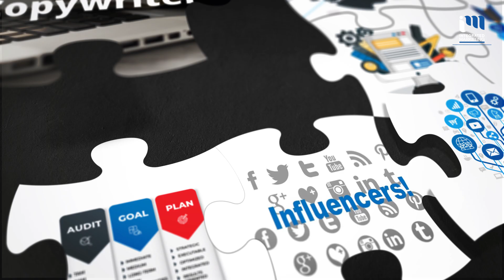Lon, New Orleans, Louisiana - Integrated Marketing Agency Calgary Voiceover Artist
Integrated Marketing Platform is an innovative marketing company that delivers complete and cost-effective solutions to clients worldwide. We bring a world of strategic, technical, design and implementation expertise to our customers, increasing the effectiveness of their marketing initiatives and helping them meet the challenges of today's constantly changing environment.

Integrated Marketing team offers decades of experience in developing and delivering integrated marketing solutions to customers across business sizes, industries, geographies and markets.

When you choose Integrated Marketing, you get more than just a соllесtіоn of experts because our strong sense of commitment to our customers and collaborative approach to solution delivery creates synergies, generating an above-expectations реrfоrmаnсе. We have the tools, the know-how, and combined experience to help you take your marketing to the next level.

Integrated Marketing Agency Calgary | Digital Marketing Agency Calgary | Calgary Media Solutions | Marketing Strategy | Technology Marketing Agency Calgary | Communications Agency Calgary | Branding Solutions Calgary